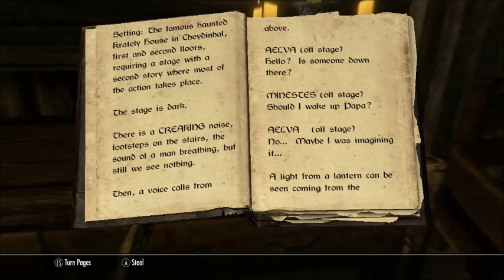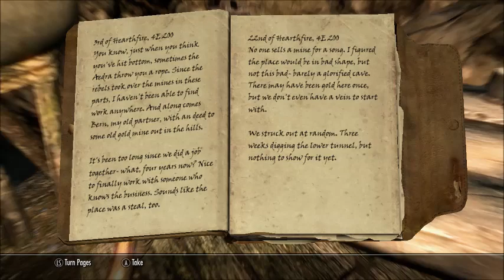Adventures in Skyrim 34 Silver Hand Leader and Black Briar Manor